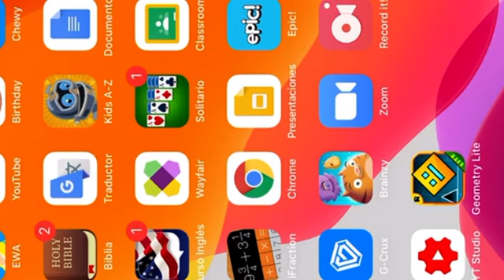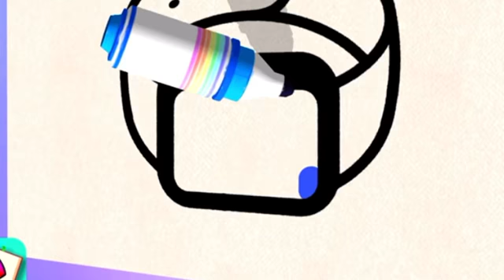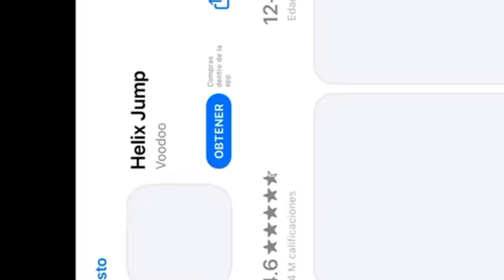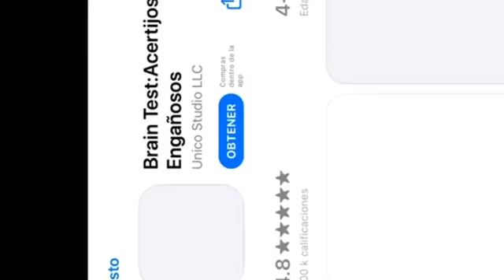Theory of everything and electroimán adventures!!!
Lik and sub plz